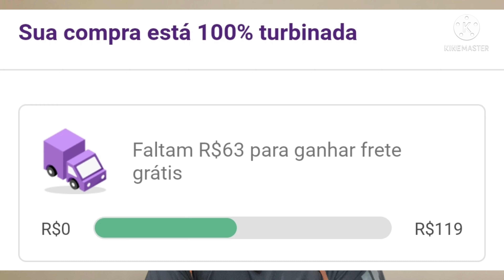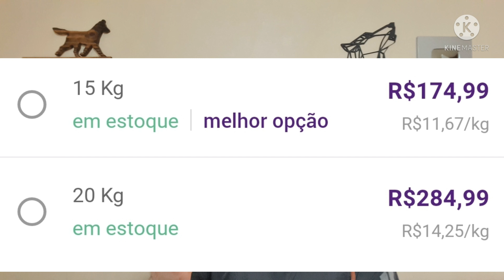SEGREDO PARA ECONOMIZAR MUITOOO NA RAÇÃO! Funciona mesmo!!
SEGREDO PARA ECONOMIZAR MUITOOO NA RAÇÃO! Funciona mesmo!! Ração para cachorro, ração para gato, ração para cães, ração para gatos.

👉 COMPRAR CURSOS